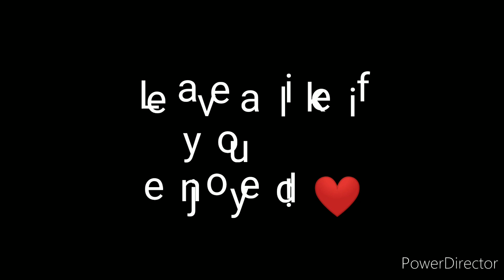Dumbledore & Grindelwald I found love (Fantastic Beasts)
Sooooo I spent 3 hours on this...it's late at night
but I really want to make an edit so here it is...

I seen the movie today and loved it also I think that this song goes quite well with them

Stay Safe!!!